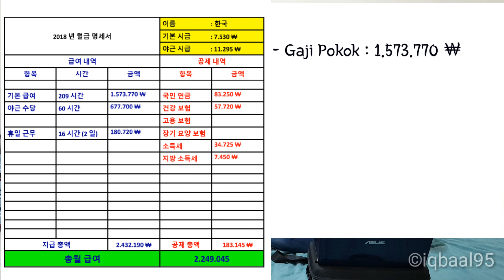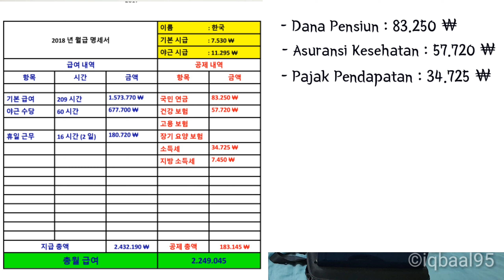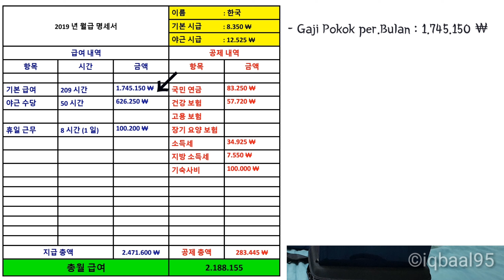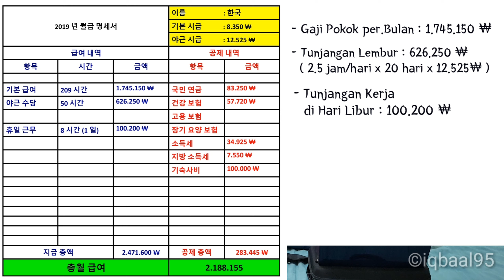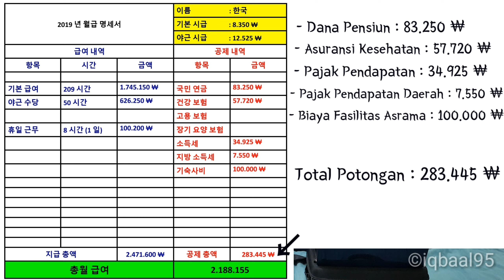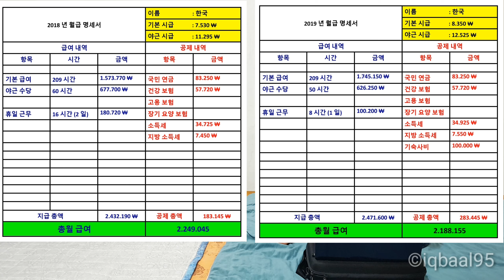Korea Life - Kabar Kenaikan Gaji UMR Korea Selatan dan Dampak yang terjadi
Naiknya Gaji UMR di Korea Selatan dan Dampak yang terjadi serta contoh kebijakan Perusahaan untuk mengatasinya